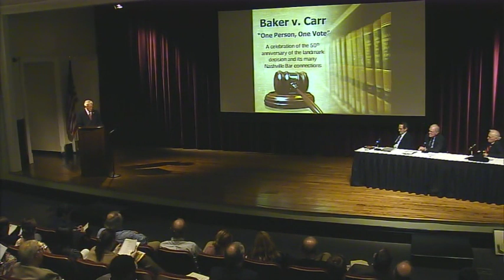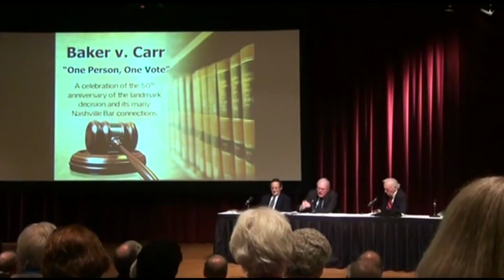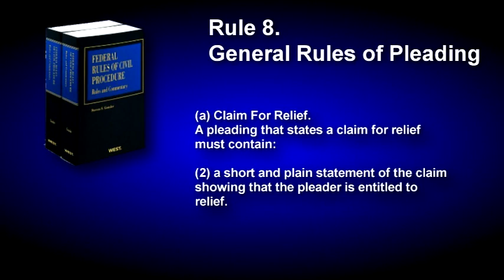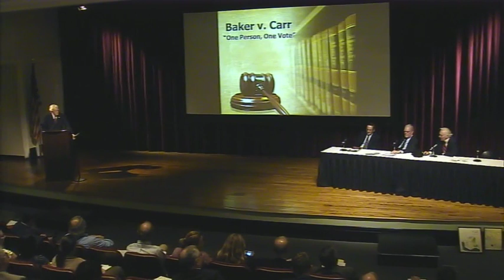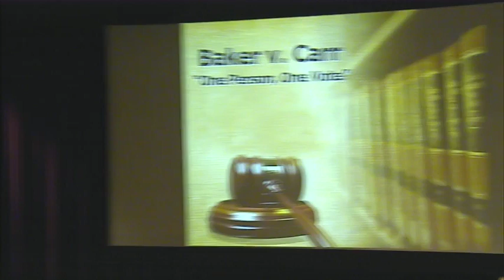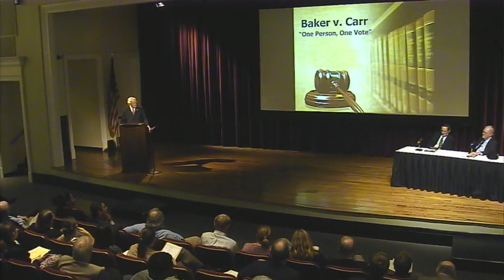Baker v. Carr | Chapter 7 | Gilbert, Hooker, Merritt